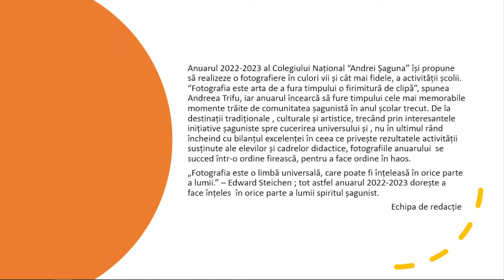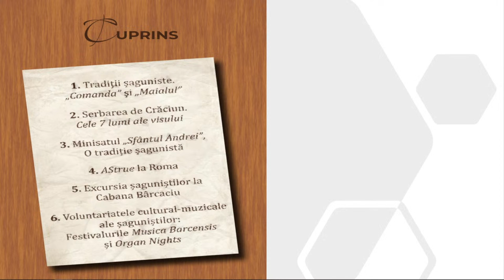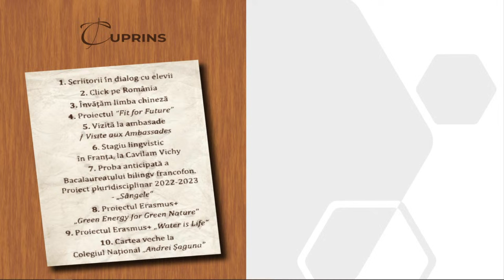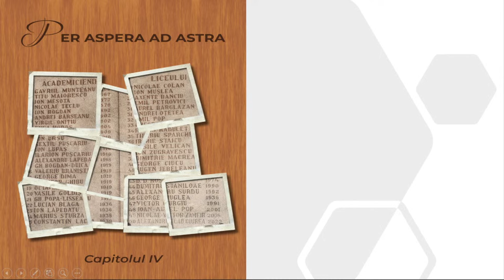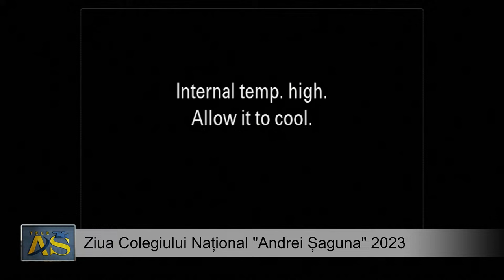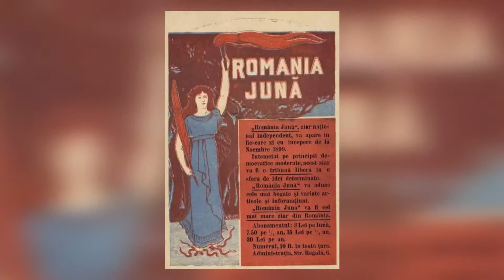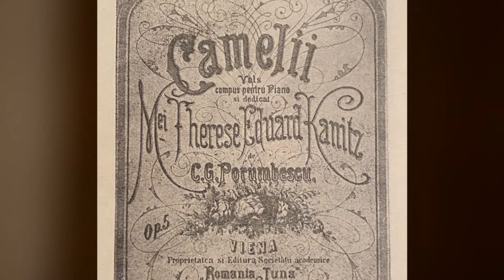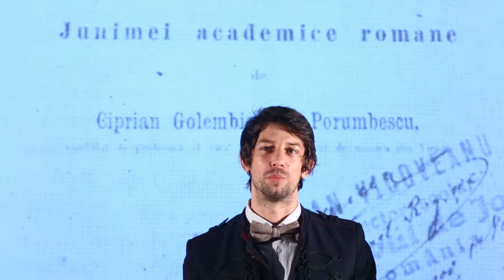Ziua Colegiului Național "Andrei Șaguna" 2023